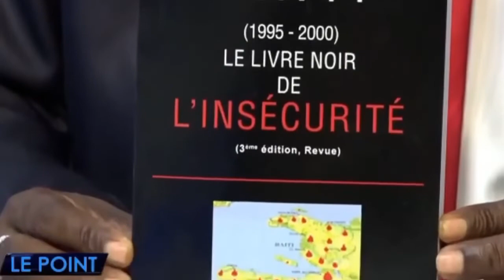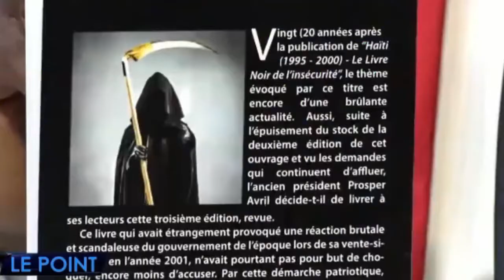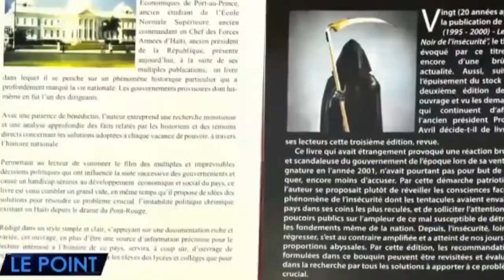Ansyen P PROSPER AVRIL Sakaje PEYI a Ak DEKLARASYON Anpil PAWÒL Pale, P JOVENEL MOISE Sezi